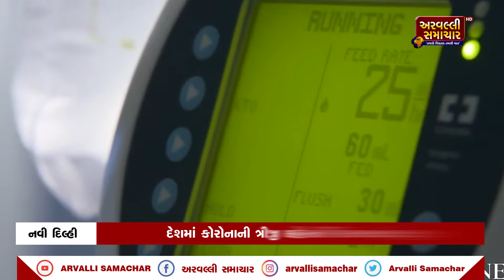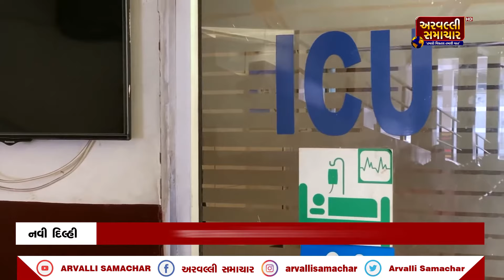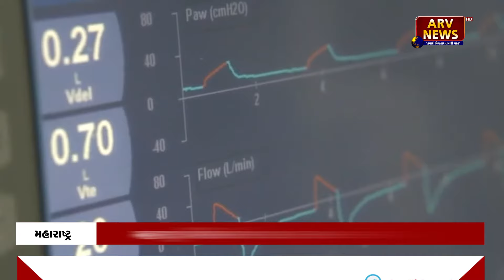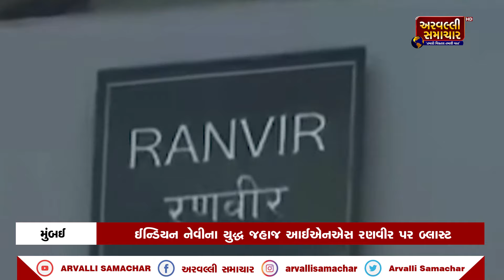NATIONAL NEWS_01 ||19-01-2022 || ARVALLI SAMACHAR